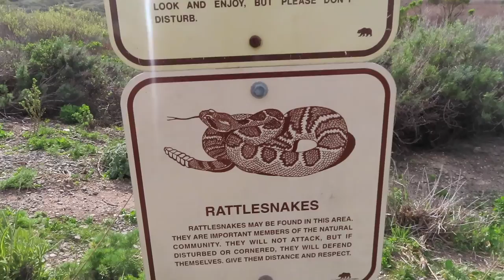My First Time Hiking || XLIZZ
My mother took me hiking for the first time to the Montania de Oro. Also, known as the Mountain of Gold in English.